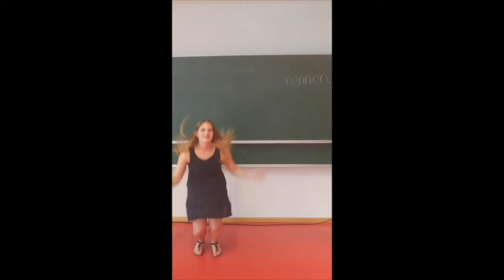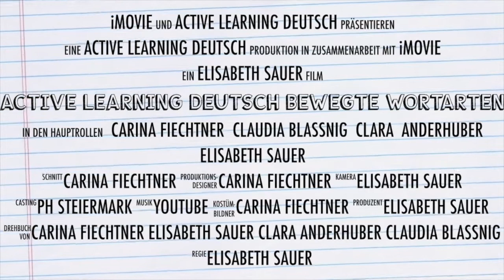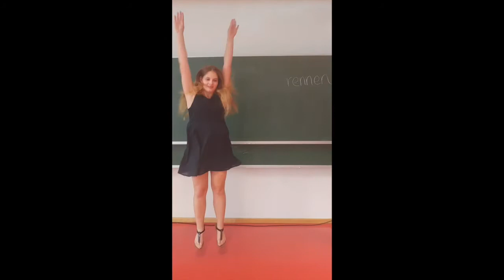Active Learning Deutsch Bewegte Wortarten!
Active Learning
Deutsch
Bewegte Wortarten
Einsicht in Sprache und Sprachbetrachtung
Autoren: Carina Fiechtner, Elisabeth Sauer, Clara Anderhuber, Claudia Blassnig